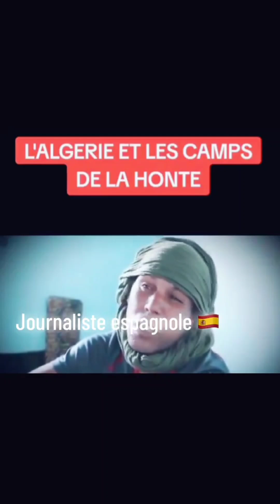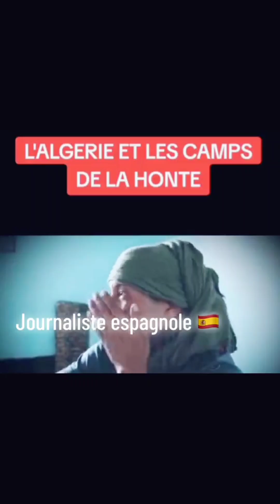ما الذي يجعل الجزائر لا تتقدم للأمام؟